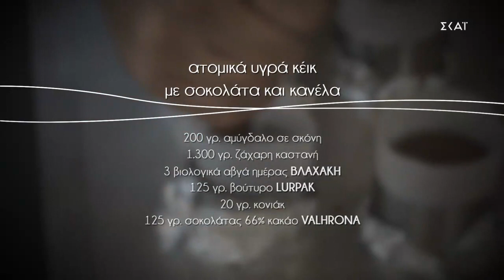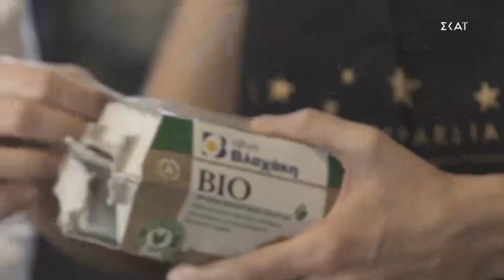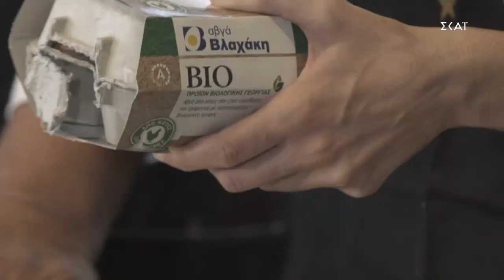Γλυκές Αλχημείες | 15/12/2019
Ο Στέλιος μαζί με την Ίριδα και τον Κωνσταντίνο φτιάχνουν ατομικά κέικ με σοκολάτα και κανέλα και σοκολατένιο γλάσο στην επιφάνειά τους. Απολαυστικά και ιδανικά για κέρασμα! Πλούσιο άρωμα πλημμυρίζει την κουζίνα του Στέλιου όταν βγαίνει από τον φούρνο η πίτα με ψητή κρέμα και άρωμα πορτοκαλιού. Μαγικές γιορτές με λαχταριστά γλυκά με άρωμα και γεύση Χριστουγέννων.